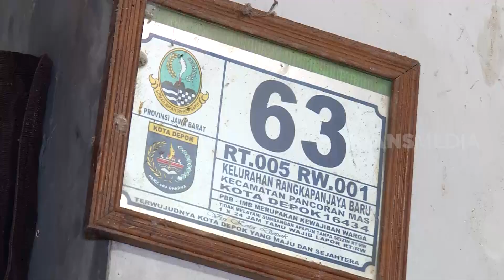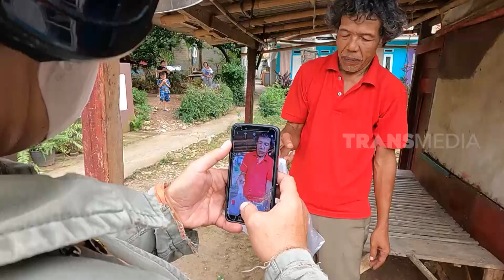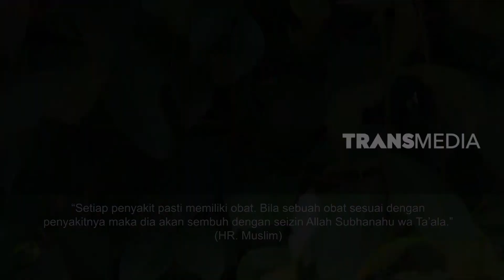KASIH SAYANG PENJUAL TAPE ULI | HIKMAH (05/11/22)